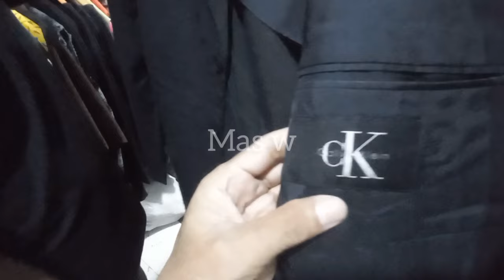KAOS BRANDED ADIDAS ❗ CALVIN KLEIN ORIGINAL ADA di PASAR LOAK KEBAYORAN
THRIFTHING di pasar kebayoran lama minggu sore hari semakin ramai di kunjungi para pengunjung sengaja hunting pakaian bekas bermerk dengan harga murah

Thrifthing pakai bermerk dengan harga murah di Suasana hari Minggu sore 15 September 2024 pasar kebayoran lama berbagai barang seperti sepatu baju tas branded ada di sini seperti yang ada di vidio ini